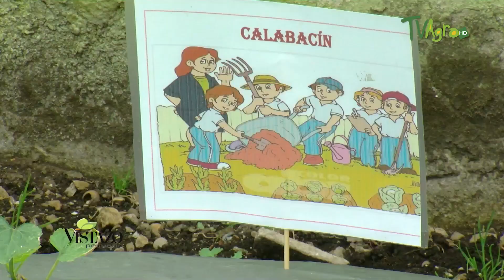¿Cómo trabajar en una Huerta propia? Tips, Beneficios - TvAgro por Juan Gonzalo Angel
Huertas urbanas en Madrid (Cundinamarca), benefician la seguridad alimentaria

Con el fin de favorecer la seguridad alimentaria en colegios, jardines infantiles del ICBF y centros especiales; la alcaldía y la secretaría de desarrollo económico del municipio de Madrid (Cundinamarca), desarrollan actualmente un proyecto de agricultura urbana y asistencia técnica a pequeños y medianos agricultures.

GeoAmbiente: Huertos Urbanos - Agricultura Urbana en Bogotá - Como Hacer Un Huerto Urbano En Casa - IDEAS HUERTOS CASEROS PARA TU JARDIN - ¿Cómo se construye un Huerto Urbano? - Huerto urbano con auto-riego casero - Mi huerto de vegetales en casa

Fuente